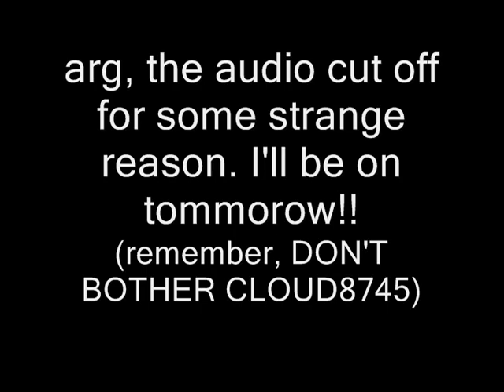Goodbye 2: The Revenge!!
A boring goodbye video

(I would have more gameplay videos, but I deleted A TON of my videos. Every Galaxy and Resident Evil video you loved is off my computer; meaning if my Youtube were to get deleted, no video would come back. I'd be screwed)